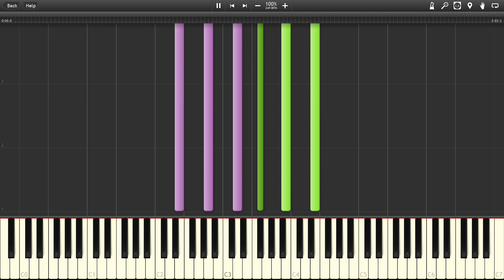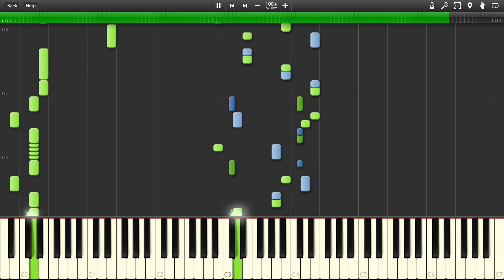Epic Pinball - Menu Theme (Synthesia)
Not as difficult as the outro but still quite a challenge to get right.

Sequencing all these tracks taught me a lot about midi.

Tracker file player & midi exporter - OpenMPT
Sequencing software - Anvil Studio & Sekaiju

Composed by Robert A. Allen, sequenced by me.